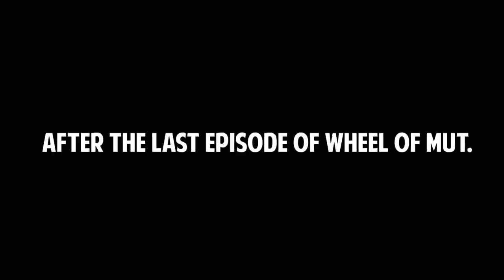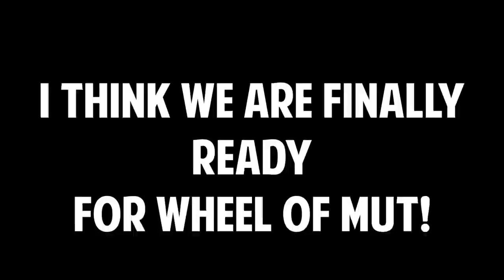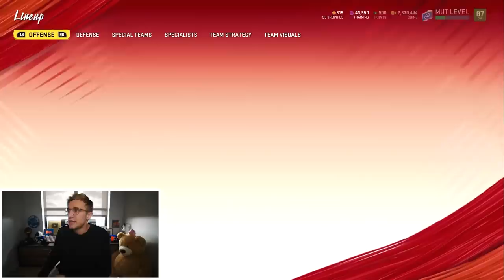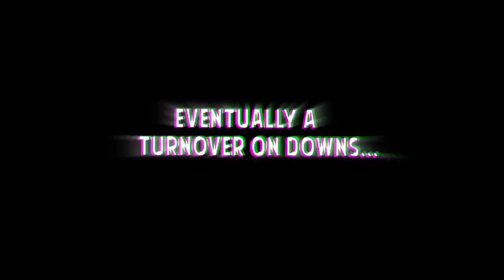Tyreek Somehow Had 400 Yards This Game... Wheel of MUT! Ep. #27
Tyreek Hill cooks the defense for 400 plus yards, but the real question is, will bella ever come back? hahah jk jk... unless...